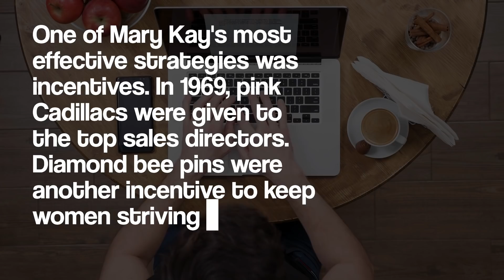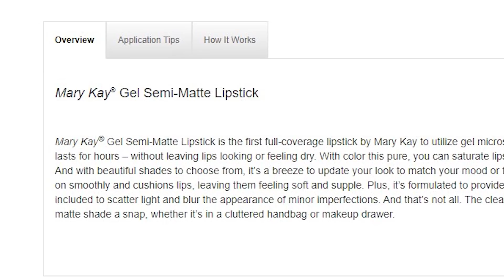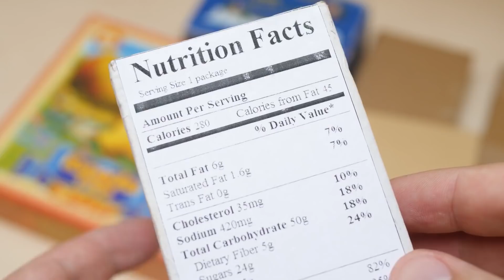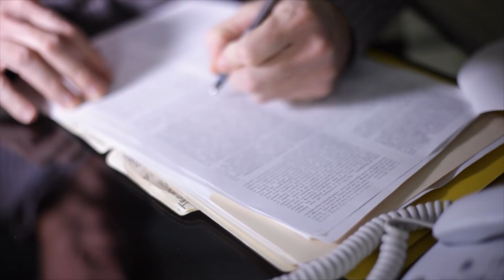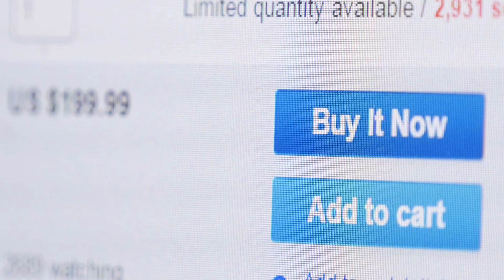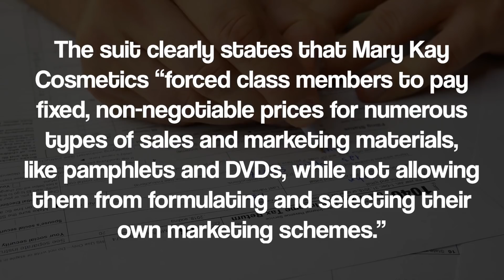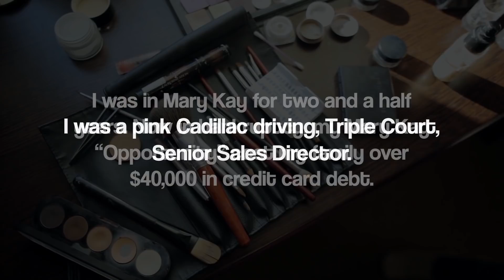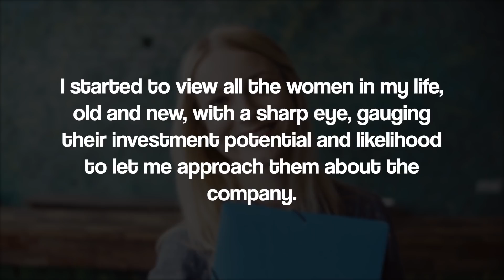Mary Kay: "Enriching"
Writers/Researchers/Helpers:
Ali Zagame